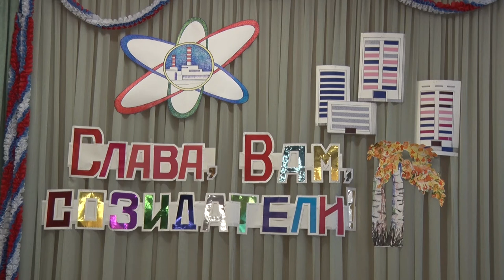Десна-ТВ: Итоги проекта «Слава Созидателям» в третьей школе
Мы уже рассказывали о том, как подвели итоги по окончанию конкурса «Слава Созидателям» в первой и  второй школах. Как прошла заключительная встреча в СШ №3, смотрите в нашем сюжете.